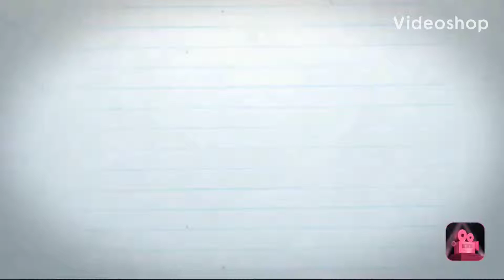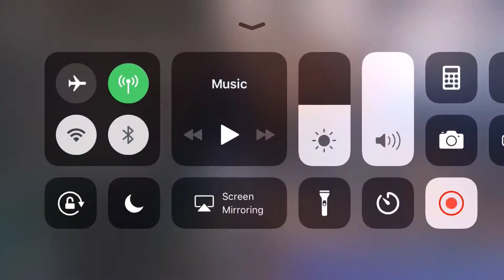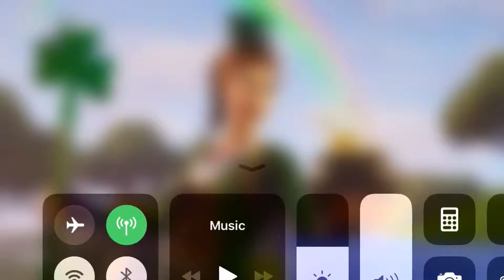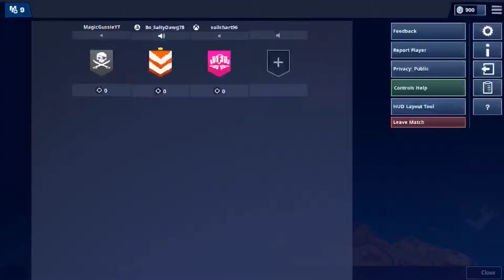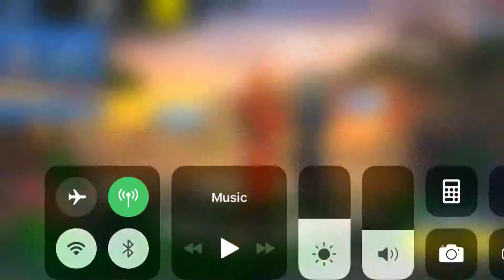Why are we so bad[Fortnite]p.20